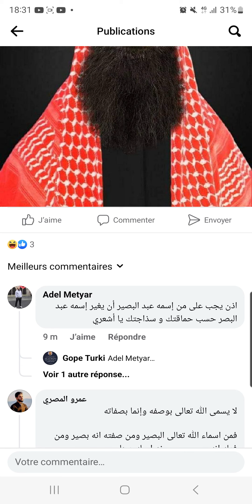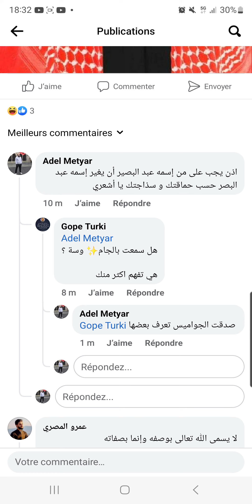أشعري أراد أن يستهزء بصفات الله فجاءه الرد القاسي